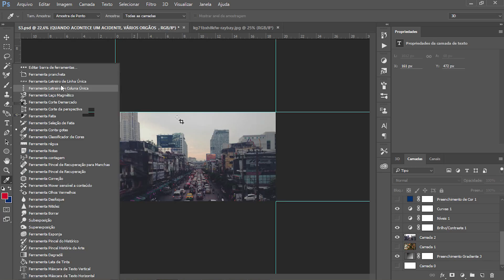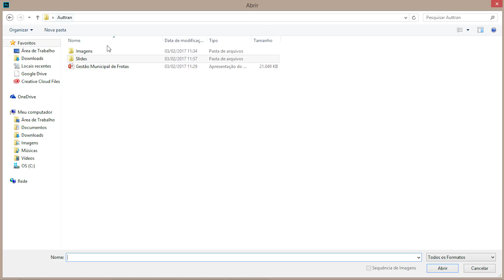Speed Art - Gestão Municipal de Frotas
Mais um Speed Art mostrando o meu processo de criação de uma apresentação para Gestão Municipal de Frotas. O resultado ficou simples, mas achei bem bacana :)

Quer ajudar com a transcrição e legenda desse vídeo?

Clica lá no "Gostei" e dá uma força para o Canal Slide Mestre! :P
Ahh, e compartilhe no seu FACEBOOK e no seu TWITTER, vai me ajudar muito! :)